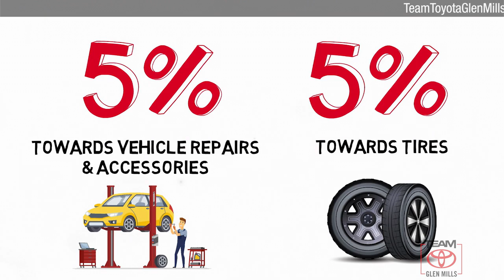Used 2019 Subaru Impreza 2.0i, GLEN MILLS, PA 80383B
TeamToyotaGlenMills.com